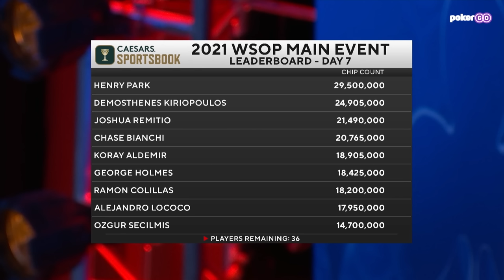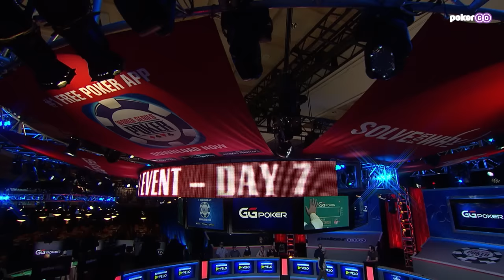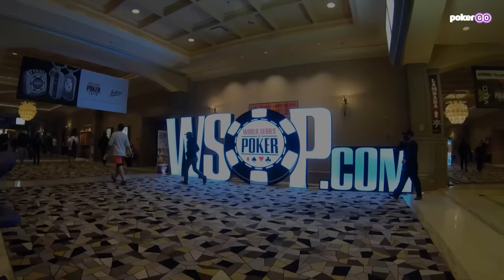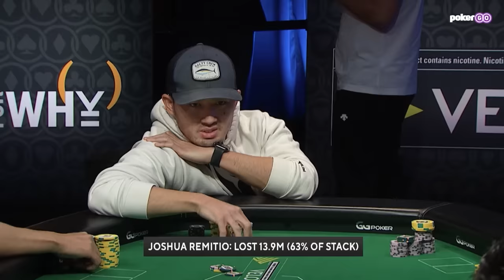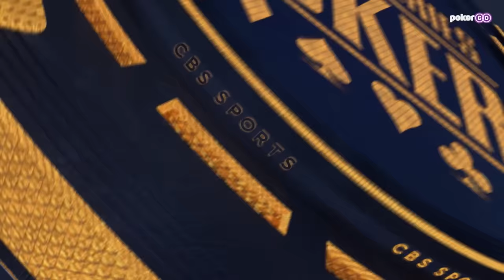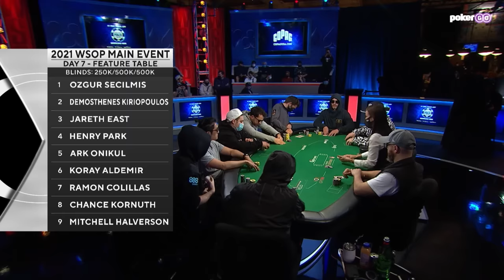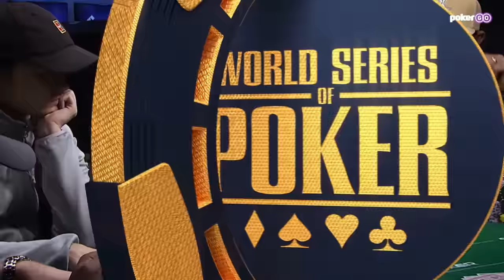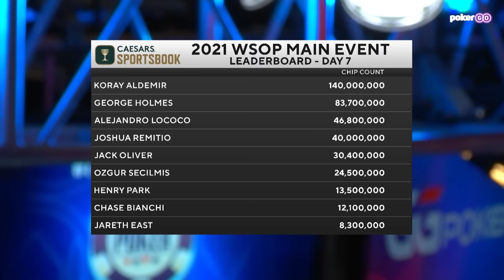World Series of Poker Main Event 2021 - Day 7 - Race to the Final Table!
The race to the final table in the 2021 WSOP Main Event begins on Day 7, with just 36 players remaining. Henry Park retains the chip lead ahead of Demo Kiriopoulos, while Joshua Remitio and Chase Bianchi are the only other players with over 20 million in chips. Chance Kornuth and Jonathan Dwek headline the feature table, while the outer table includes Jack Oliver, George Holmes, Mitchell Halverson, Ramon Colillas, and Park.